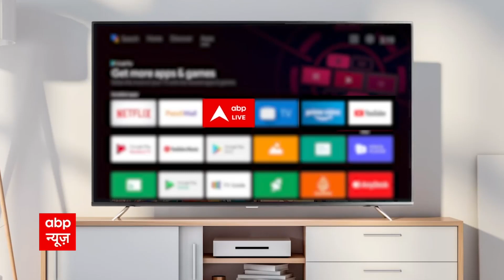Corona के नए वेरिएंट BF.7 को लेकर अलर्ट पर भारत सरकार, देख लीजिए | ABP Bihar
भारत में कोरोना के नए वेरिएंट BF.7 को लेकर केंद्र सरकार ने अलर्ट जारी कर दिया है. इन सबके बीच केंद्रीय स्वास्थ्य मंत्रालय ने कहा है कि देश के लिए अगले 40 दिन बहुत महत्वपूर्ण हैं, क्योंकि जनवरी में कोविड-19 के मामलों में बढ़ोत्तरी हो सकती है.